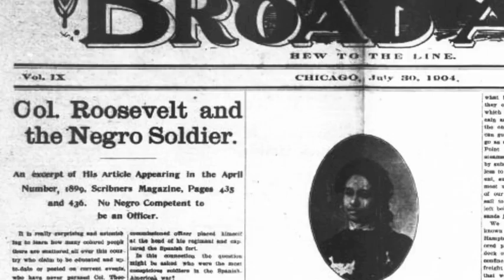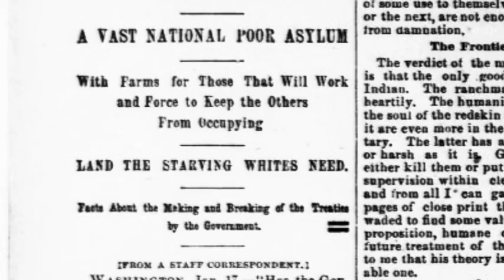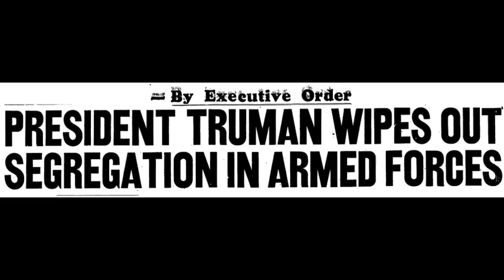The Buffalo Soldiers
Congress approved the creation of African American regiments and cavalry in 1866.  This was the first time in United States history that African Americans could enlist in the Army while the nation was at peace.  Famously known as the Buffalo Soldiers, these men helped to settle the wild west and earned an unprecedented 23 medals of honor, a record for the time.  Their valor and bravery goes largely unrecognized in history books, but the Buffalo Soldiers helped shape the United States we live in today.